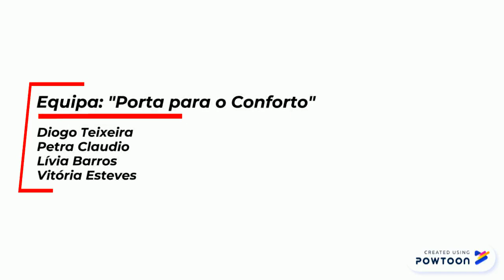What is HOME? Equipa - "Porta para o Conforto"